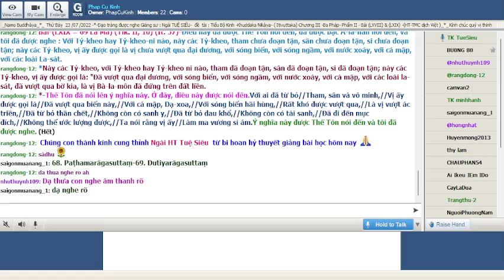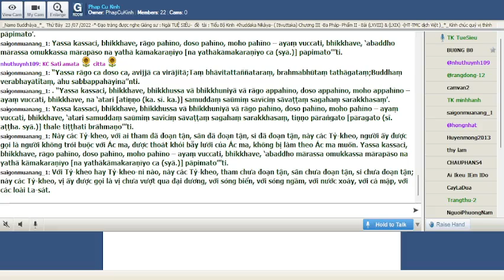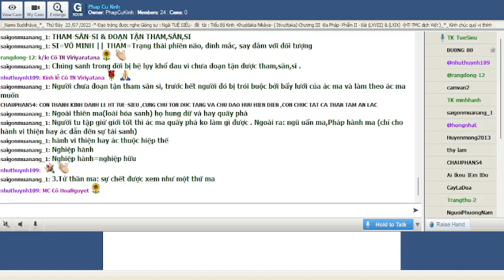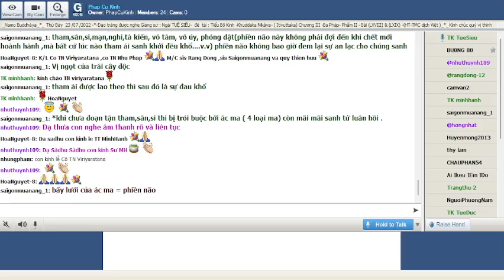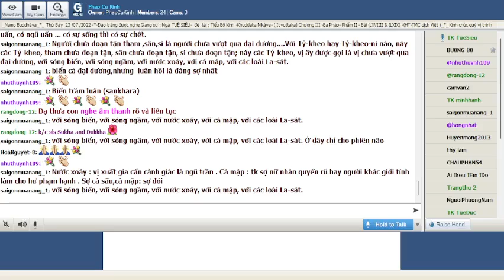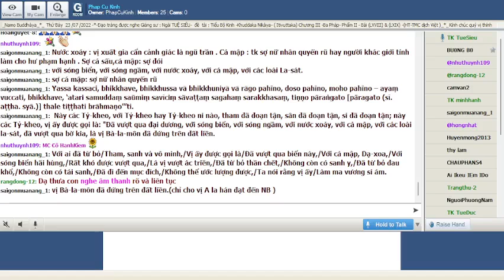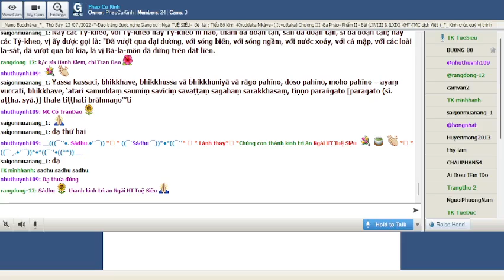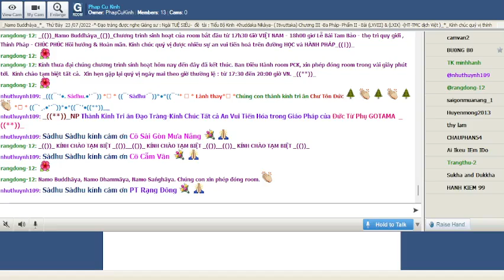42_Thứ Bảy July 23-2022.Ngài Tuệ Siêu giảng Tiểu Bộ Kinh(Buổi 42)-tập thứ 4-Kinh Phật Thuyêt Như Vậy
42_Thứ Bảy July 23-2022.Ngài Tuệ Siêu giảng Tiểu Bộ Kinh(Buổi 42)-tập thứ 4-Kinh Phật Thuyêt Như Vậy. Chương III -Ba Pháp- Phẩm II-Bài (LXVIII) (Tik. II, 9) (It. 56)& (LXIX) (Tik. II, 10) (It. 57)-"-Do Tỳ Khưu Tuệ Siêu giảng giải-( )-